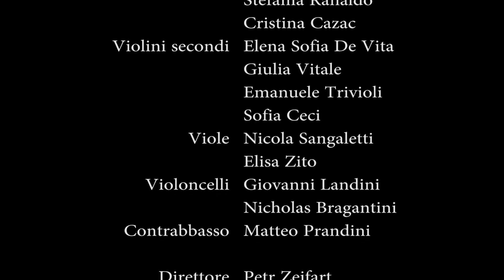Mozart Concerto per fagotto K. 191 - Enrico Bassi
Concerto finale del Laboratorio di prassi esecutive
Per Zejfart, direttore
Enrico Bassi, fagotto
(classe di fagotto del M. Luca Reverberi)

Conservatorio di musica "A. Boito" di Parma
Auditorium del Carmine
15 dicembre 2018
operatore di ripresa e post produzione, Bruno Vitale